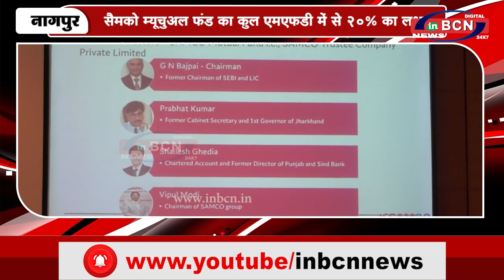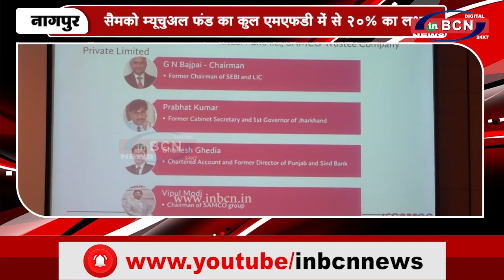सैमको म्यूचुअल फंड का कुल एमएफडी में से 20% का लक्ष्य | INBCN NEWS